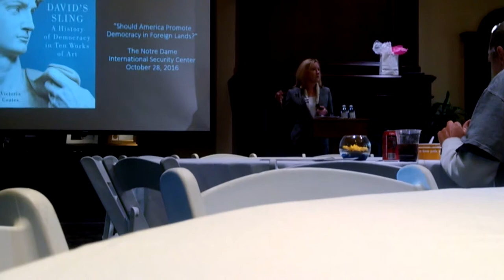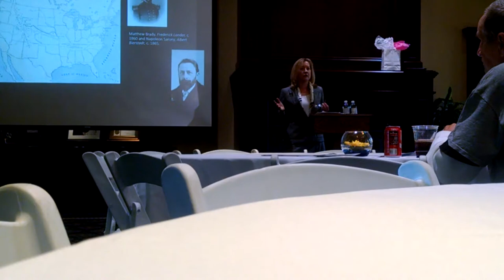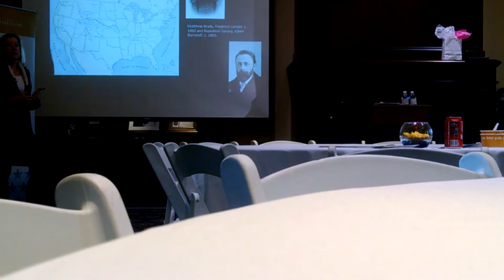victoria coates promoting democracy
Victoria coates talks about promoting democracy in foreign lands
 she is author of "david's sling" promotion of democracy in 10 works of art
  she is also ted cruz's national security advisor
below is a link to a Washington post article about her and her book